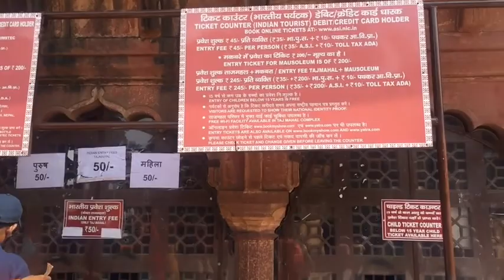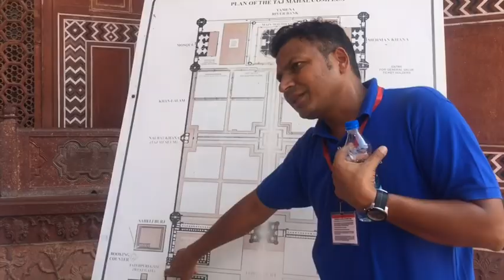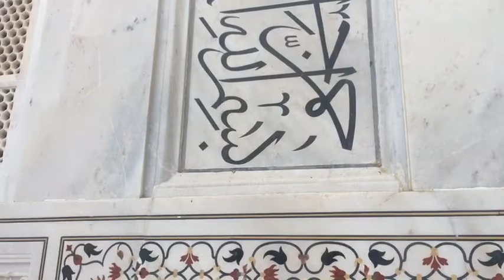താജ് മഹലിനെക്കുറിച്ചു അറിയേണ്ടതെല്ലാം..| Taj Mahal History.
ഒരു ഇന്ത്യൻ എന്ന നിലയിൽ താജ് മഹലിനെക്കുറിച്ചു അറിയേണ്ട കാര്യങ്ങൾ എന്തെല്ലാം എന്നാണ് ഈ വീഡിയോയിലൂടെ പറയാൻ ശ്രമിക്കുന്നത്...

നിങ്ങളെപ്പോലെ യാത്രകൾ ഇഷ്ടപ്പെടുന്ന ഞാൻ എൻ്റെ യാത്രകളും വിശേഷങ്ങളും നിങ്ങളുമായി പങ്കുവയ്ക്കാൻ ഇഷ്ടപ്പെടുന്നു. അങ്ങിനെയാണ് ഈ ചാനൽ തുടങ്ങിയത്. നിങ്ങളുടെ എല്ലാവരുടെയും സഹായ സഹകരണങ്ങൾ ഉണ്ടാകുമെന്നു വിശ്വസിക്കുന്നു. ചാനൽ സബ്സ്ക്രൈബ് ചെയ്തു സപ്പോർട്ട് ചെയ്യുക.